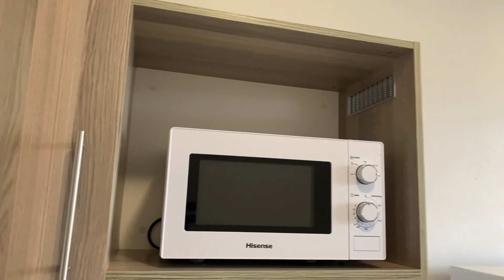Res Room Tour 2024 |university of Pretoria student